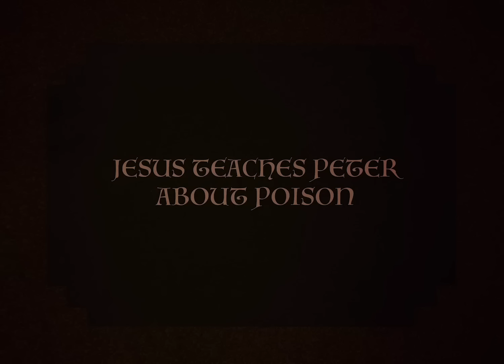THE LION AND THE LAMB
A forgotten tale